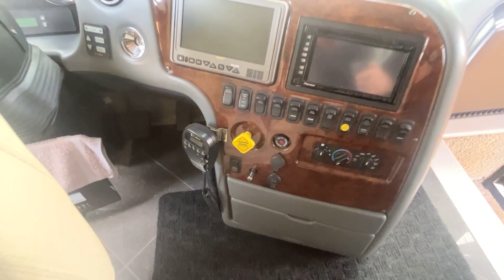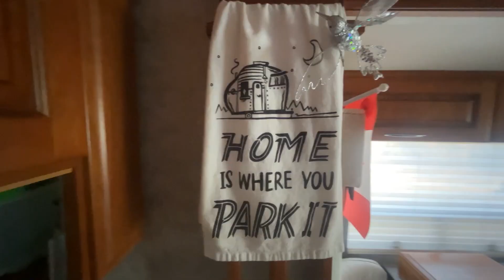2008 Newmar Mountain Aire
$190,000 CDN

Luxury class A motorhome, professionally maintained. K2 upgrade Spartan Chassis with 500 HP Cummins ISM no Def engine. Factory built as a show RV for the Canadian market has a CSA rating and is loaded with options and upgrades. All new entertainment units, radios, DVD players and TVs, one 55" on a telavator with a Bose super surround system. Built-in navigation unit. Converted to an all-electric coach, no propane, 22cu ft domestic fridge, and a double burner induction stove top. 100-pound fridge/freezer on the full pullout in the basement. 10,000 KW on an onboard generator with auto start feature. Built-in shore power surge protector. Central vac. Oasis hydronic furnace and hot water unit. Full conversion to led lighting. Onboard automatic passive fire extinguisher system. Highly maintained throughout. To see the full list of included options go to the Newmar website and check out the 2008 Mountain Aire catalogue. Negotiable.